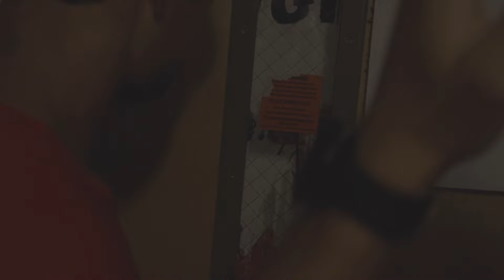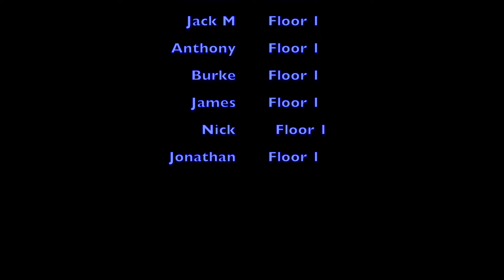A Soggy Triscuit Story - GMRC 2024